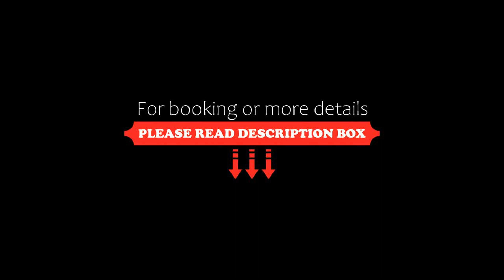T2 de standing Port et plages à pieds, Guidel, France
About Property:
Within 2.2 km of Porgastel Beach and 2.6 km of Posrmoric Beach, T2 de standing Port et plages à pieds offers free WiFi and a terrace. Situated less than 1 km from Plage de la Falaise, the property features a garden and free private parking.

The apartment consists of 1 bedroom, a living room, a fully equipped kitchen with a fridge and a kettle, and 1 bathroom with a shower and a hairdryer. A TV is available.

Parc des Expositions Lorient is 18 km...
Property Type: Hotel
Address: 4 Rue du Port, 56520 Guidel, France
Searching For
1. T2 de standing Port et plages à pieds - Guidel - France
2. T2 de standing Port et plages à pieds - Guidel - France Address
3. T2 de standing Port et plages à pieds - Guidel - France Rooms
4. T2 de standing Port et plages à pieds - Guidel - France Amenities
5. T2 de standing Port et plages à pieds - Guidel - France Offers and Deals
Audio Credit:
Track Title: Reasons To Hope
Artist: Reed Mathis